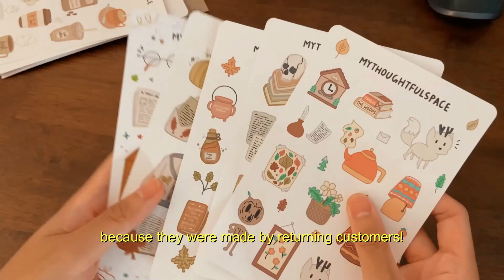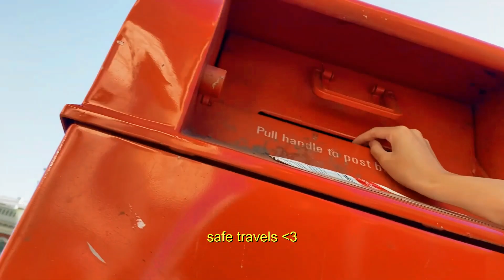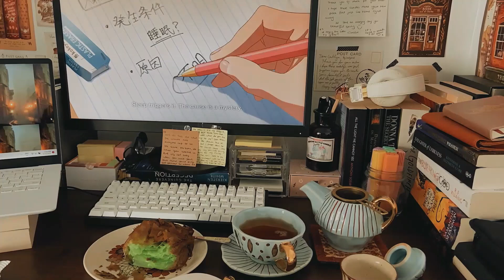homebody vlog 🐌☁️ reading journal, book reviews, and other cozy things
from: cath ✉
to: you ✉

hello friends! i hope you are all doing well. in this video, i do a lot of journaling in my reading journal and book review writing. as always, it's a slow moving vlog of me being at my desk a whole lot. i love filming my desk moments - i feel like they showcase a lot about myself and what i love to do (reading, writing, creating, etc). i hope you all enjoy, and feel free to write down any video suggestions that you might like to see in the future :)

take care,
cath.

🤎 music credits 🤎